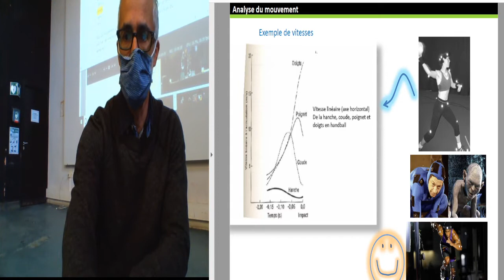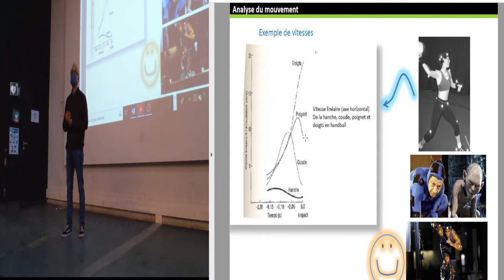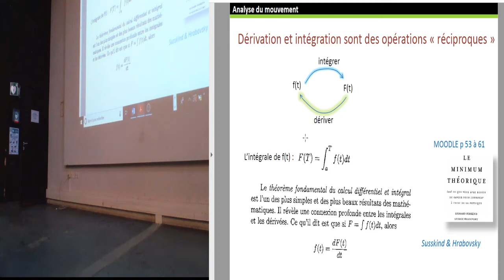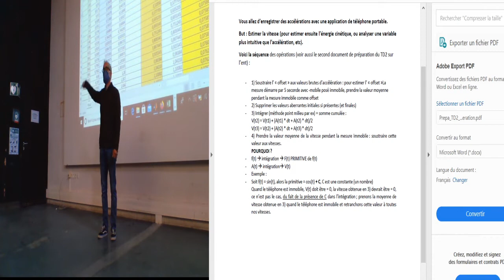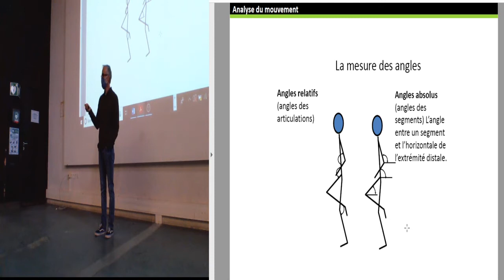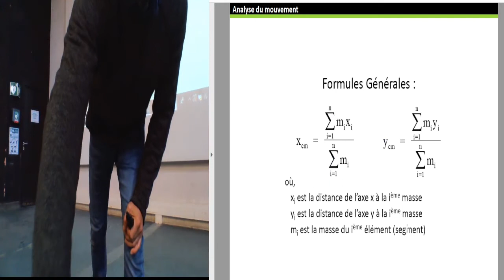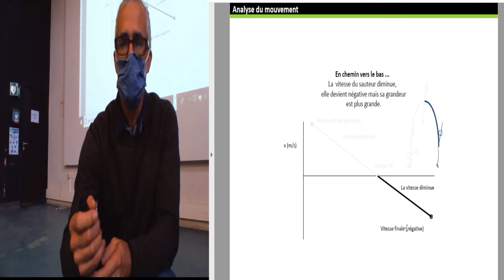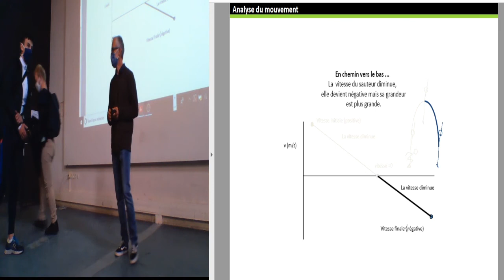Cinquième cours de l'UE 51 A Analyse du mouvement, L3 STAPS Montpellier